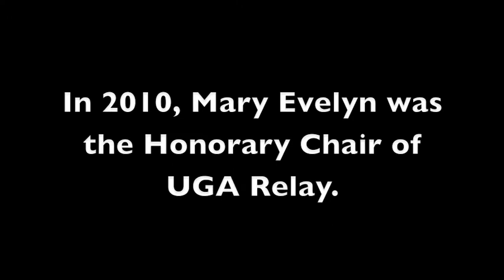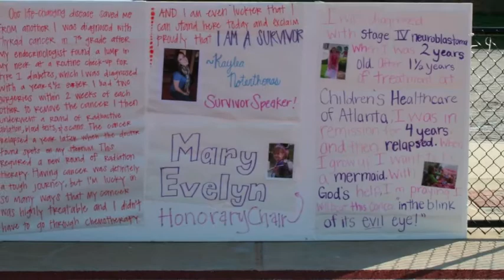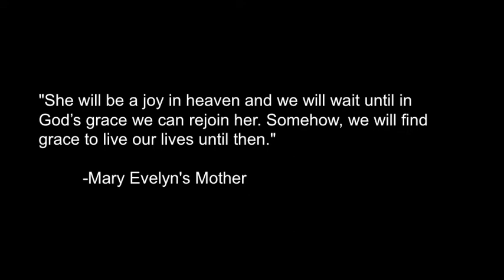We Relay For Mary Evelyn